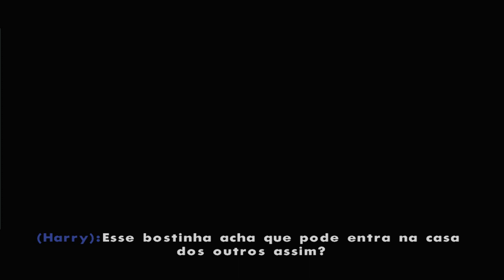VIVENDO NA ESCURIDÃO: O INÍCIO DE UMA GRANDE HISTÓRIA - GTA SAN ANDREAS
Gameplay comentada do Grand Theft Auto: San Andreas em 1080p e legendado em português no PC
GTA San Andreas dyom missões